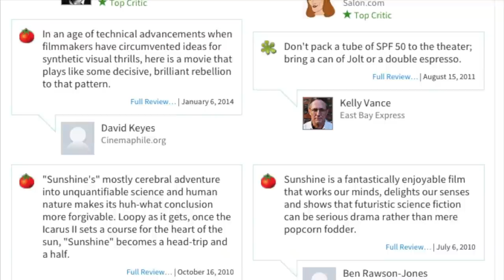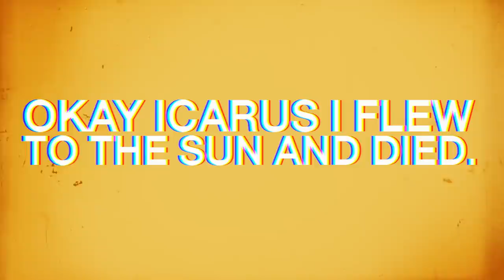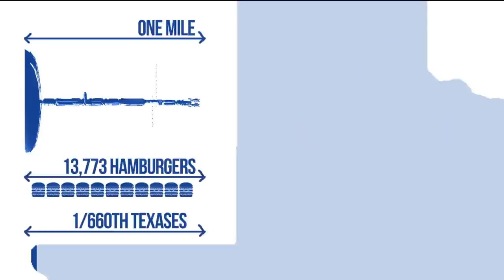Sunshine (2007) - Movies with Mikey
Mikey shines a light on the beauty of Danny Boyle's sci-fi film Sunshine